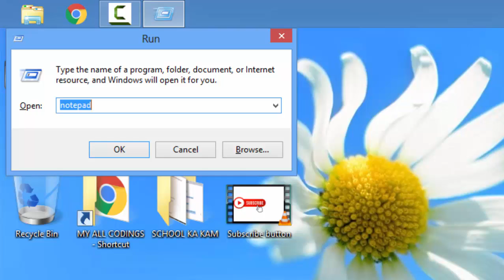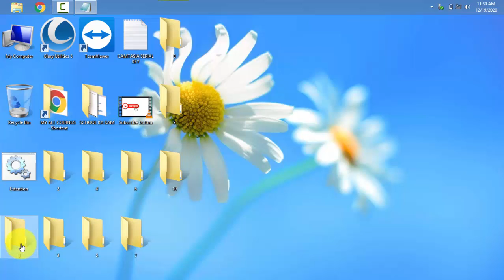10 Folders at Once Using Notepad By Computer Skills